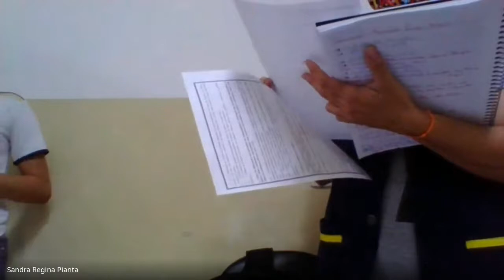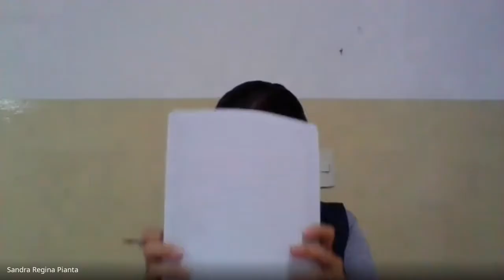Aula 10 Geografia 8º Ano Dia 15 04 2021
Avaliação Bimestral